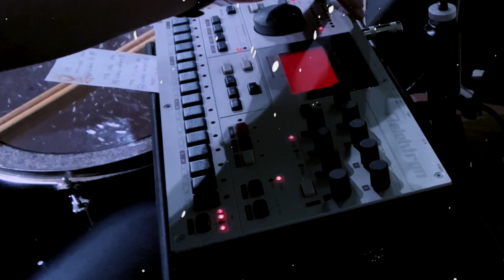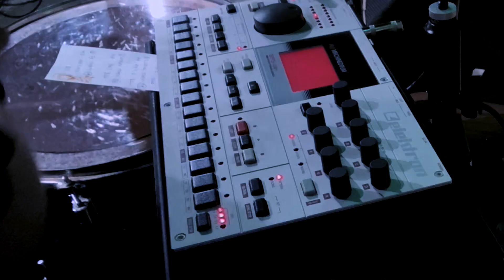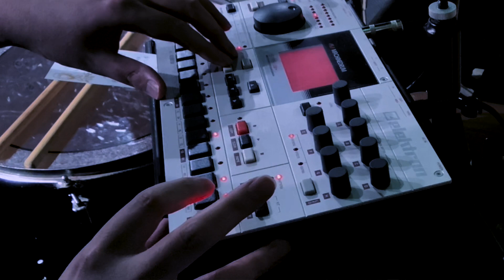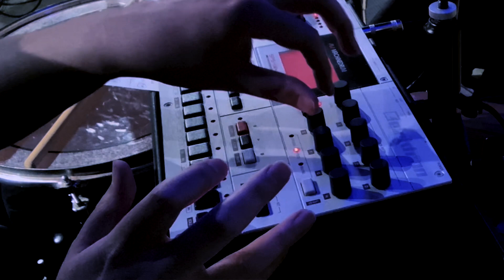Future Garage Live Set | Jp - Sinca 13052023[Maschine][MachineDrum Elektron][Experimental Type Beat]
Welcome to The future garage (UK garage) band channel of Sinca.
Sinca play Japanese Math Rock(also indie , post, experimental and alternative rock) that fuse  instruments, glitch sound and electro.

'Jp' @ imeike-ValentineDrive(Japan).

A live performance of a new arrangement of 'Jp'. Hentai Girl is not participating, we recorded her vocal and played it as a sample. The poetry reading on the way uses the sound source that all the members talked about. Finally, Fuzz's noise guitar excites the song.

This channel that distributes Sinca-related live performance video, MV, music information, etc.

■ Sinca's Genres
future garage, abstract techno, intelligent dance music, electronic, ambient, experimental, industrial, post-dubstep, noise, freestyle jazz, drawn math techno, neo wave, UK garage, indie rock, indie electronic, alternative rock, Japanese math rock, glitch music

■ Sinca's Member
HOo .: Guitar, Bass, Maschine mk2 (Native Instruments)
takeshit: Drums, Machinedrum sps-1 mkii (Elektron)
HENTAI Girl: Vocal, Keyboard, KORG DS-01 (KORG), KOARA Pad